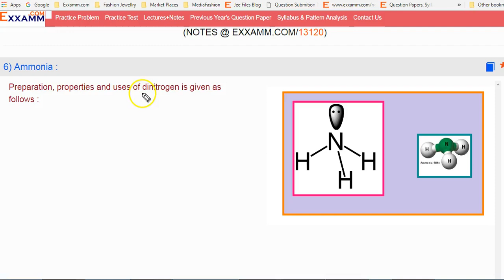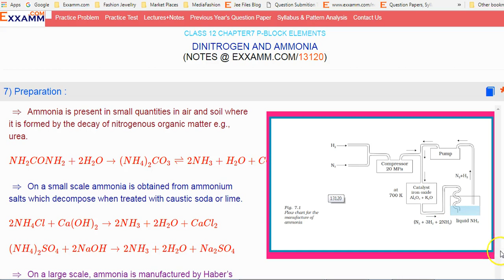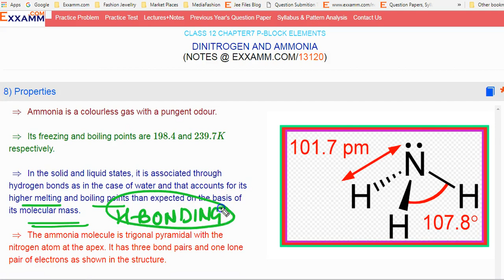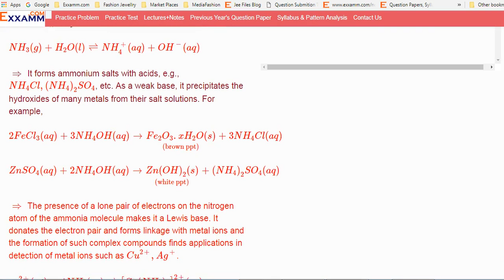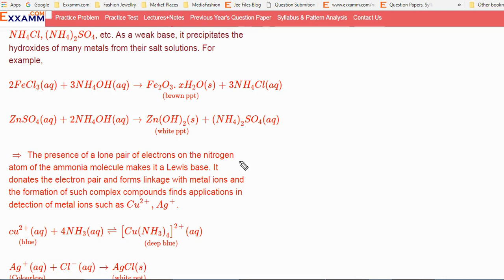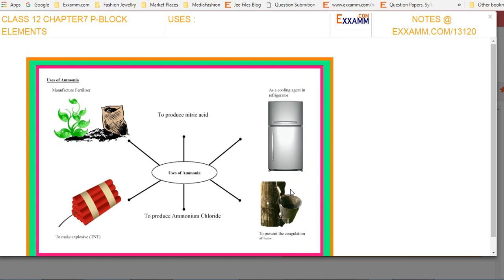Ammonia and its properties|Class12 Chapter7|CBSE|NCERT